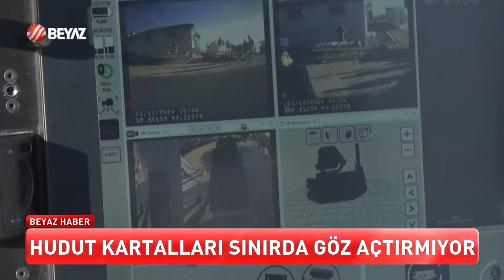HUDUT KARTALLARI SINIRDA GÖZ AÇTIRMIYOR!